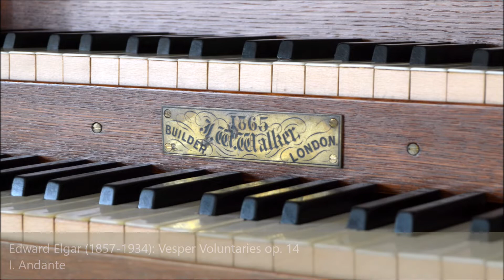ORGELPORTRAIT: Brake, St. Marien (J. W. Walker 1865) – Vesper Voluntaries von Edward Elgar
ORGELPORTRAIT

Brake (Unterweser), kath. Pfarrkirche St. Marien
Orgel von Joseph William Walker, London 1865
restauriert von F. R. Feenstra, Grootegast 2004

I. GREAT (C–g³)
Double Diapason 16 ft.
Open Diapason 8 ft.
Stopped Diapason 8 ft.
Principal 4 ft.
Flute Wood 4 ft.
Fifteenth 2 ft.
Mixture 3 rks.
Trumpet 8 ft.

II. SWELL (C–g³)
Principal 4 ft.
Quartane 2 rks.
Oboe Horn 8 ft.

PEDAL (C–f¹)
Bourdon 16 ft.
Trombone 16 ft.
Great to Pedals
Swell to Pedals

3 Composition Pedals

Ein besonderes Schmuckstück steht in der St.-Marien-Kirche in Brake (Unterweser), die schon von weitem mit ihrem großen Anker auf dem Turm zu erkennen ist: Eine englische Orgel von J. W. Walker aus dem Jahr 1865, die 2004 von dem niederländischen Orgelbauer Fokke Rinke Feenstra restauriert und in Brake aufgestellt wurde; sie stand ursprünglich in der St. John the Baptist Church in Meopham, Grafschaft Kent, knapp 40 km südöstlich von London. Feenstra fügte bei der Restaurierung die Trombone im Pedal sowie die Koppel Swell to Pedals und den Tremulanten hinzu.
Die 1890 veröffentlichten Vesper Voluntaries – kleine, aber sehr anrührende Miniaturen für die Orgel – sind bestens geeignet für die Vorstellung der äußerst vielseitigen Walker-Orgel.

Edward Elgar (1857–1934):
Vesper Voluntaries op. 14 (1890)
[0:02] INTRODUCTION (Adagio)
[1:42] I. Andante
[3:41] II. Allegro
[6:25] III. Andantino
[9:17] IV. Allegretto piacevole
[10:44] INTERMEZZO
[11:25] V. Poco lento
[13:49] VI. Moderato
[15:50] VII. Allegretto pensoso
[17:54] VIII. Poco allegro
[20:58] CODA

Registrierungen:
- INTRODUCTION: I. Open u. Stopped Diap. 8, Principal 4, Flute 4, Fifteenth 2, [Mixture], Sw-Gt; II. Open u. Stopped Diap. 8; PED. Bourdon 16, Sw-Ped, [Gt-Ped]
- Nr. 1 Andante: I. Stopped Diap. 8, Sw-Gt; II. Open u. Stopped Diap. 8, Principal 4, Tremulant; PED. Bourdon, Sw-Ped, Gt-Ped
- Nr. 2 Allegro: I. Stopped Diap. 8, Flute 4, Sw-Gt; II. Stopped Diap. 8, Oboe Horn 8; PED. Bourdon 16, Sw-Ped, Gt-Ped
- Nr. 3 Andantino: I. Stopped Diap. 8; II. Stopped Diap. 8, Oboe Horn 8, Tremulant; PED. Bourdon 16
- Nr. 4 Allegretto piacevole und INTERMEZZO: I. Stopped Diap. 8, Flute 4, Fifteenth 2; II. Open u. Stopped Diap. 8; PED. Bourdon 16, Gt-Ped
- Nr. 5 Poco lento: I. Double Diap. 16, Stopped Diap. 8, Flute 4, Sw-Gt; II. Open u. Stopped Diap. 8, Principal 4; PED. Bourdon 16, Sw-Ped
- Nr. 6 Moderato: I. Stopped Diap. 8; II. Stopped Diap. 8; PED. Bourdon 16
- Nr. 7 Allegretto pensoso: I. Stopped Diap. 8, Flute 4, Sw-Gt; II. Open u. Stopped Diap. 8; PED. Bourdon 16, Gt-Ped
- Nr. 8 und CODA: I. [Double Diap. 16], Open u. Stopped Diap. 8, [Principal 4, Flute 4], Sw-Gt; II. Open u. Stopped Diap. 8, [Principal 4]; PED: Bourdon 16, Sw-Ped, Gt-Ped – am Ende der Coda Steigerung bis zum Tutti außer Horn Oboe 8 und Trombone im Pedal